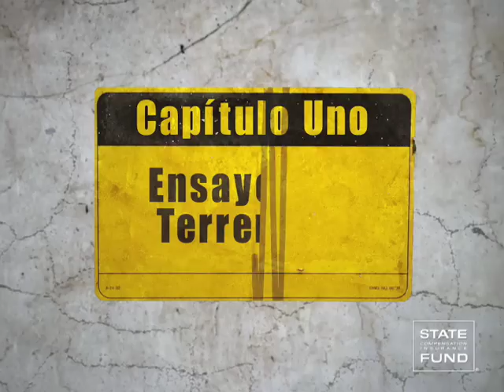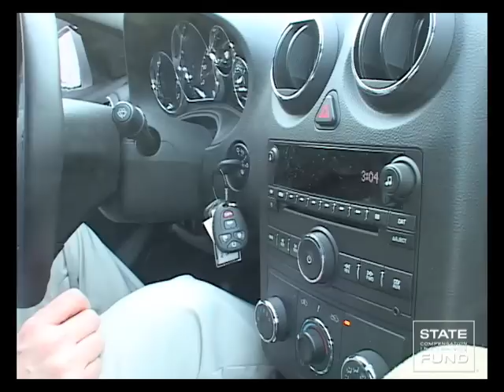Drop, Cover & Hold - Earthquake Safety (Spanish) Part 1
Hold procedure that should be practiced on a routine basis. Managers and Supervisors should encourage all of their employees to understand and participate in these earthquake drills.
(Spanish) Part 1 This video is the property of State Compensation Insurance Fund and it holds the copyright.  You may link to its URL or you may copy it.  However, if you copy it, editing the video in any way is prohibited. Requiring payment to view or otherwise using the video for profit is prohibited.   State Fund provides this video as is and without representation or warranty.